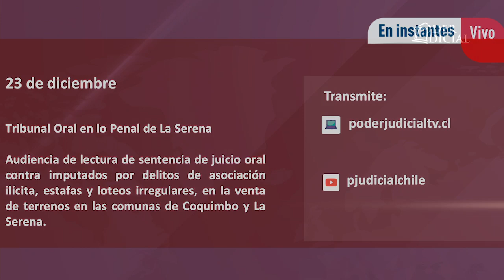Lectura de sentencia de juicio oral por asociación ilícita, estafas y loteos irregulares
Audiencia de lectura de sentencia de juicio oral contra imputados por delitos de asociación ilícita, estafas y loteos irregulares, en la venta de terrenos en las comunas de Coquimbo y La Serena. Tribunal de Juicio Oral en lo Penal de La Serena.